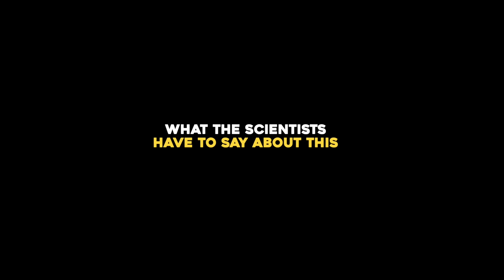Scientist Detected A Sign Of Life On Saturn's Moon!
Earth is the only planet among all the planets and moons in the cosmos where life is possible and can thrive. However, the curiosity of knowing about lives on any other object in this universe has made the scientists perform countless missions. During one such mission, the researchers have found the possibility of life on one of Saturn’s moons, Enceladus, where there is water and an abundance of building blocks of life. But the question remains, if life actually exists there?
Welcome to Cosmos Lab. Your one station for all the news from space. Join us in today’s video to find about the possible signs of life on Enceladus and what the scientists have to say about this.
In this massive universe, Earth as we know it is the best place where life can exist. There are many million identified species on the earth, living in environments ranging from the deepest ocean to a few miles up in the atmosphere. However, researchers are of the view that other options for supporting life in our solar system, such as Saturn's moon Enceladus, might hold primitive living beings. However, The sixth-largest Saturnian moon is an icy world located too far from the Sun, which makes it an unlikely candidate for life. But that’s not the case.
Enceladus is the second nearest and sixth largest of the major regular moons of Saturn and the brightest of all its moons. It was discovered in 1789 by the English astronomer William Herschel and named after one of Greek mythology's Giants. Enceladus has a diameter of around 500 km and circles Saturn in a prograde orbit.
Its average density is only 60% more than that of water, indicating that it contains significant amounts of non-ice material. Its surface reflects almost all of the light that hits it. It is mostly smooth, however there are some cratered and grooved plains. The surface is almost entirely composed of water ice, with traces of carbon dioxide, ammonia, and light hydrocarbons.
Enceladus remained unknown until the passage of the US spacecraft Voyager 2 in 1981. The mission returned photographs demonstrating that Enceladus is geologically complex, with its surface having experienced five separate evolutionary stages as it approached 87,000 kilometres.
After that, Cassini was launched on October 15, 1997, and entered Saturn’s orbit on June 30, 2004. The spacecraft discovered fascinating geological activity on Enceladus after its first close flyby of the ice moon on February 17, 2005, prompting adjustments to the mission's flight plan to increase the number of Enceladus flybys.
During its 20-year mission, which ended with an intentional crash into Saturn, the spacecraft completed almost 300 orbits of Saturn and 23 close flybys of Enceladus, including many deep dives into its plumes.
When NASA's Cassini spacecraft flew over Enceladus, at an altitude of 725 miles, its  first near approach showed an unexpected world with a subsurface ocean and plumes of water, ice, and vapour erupting from the moon's south polar area, making it one of the Solar System's most possibly livable places.
 Cassini made a groundbreaking discovery after plunging through one of Enceladus’ plumes. The plumes are a massive spray of water vapor gushing from the moon into space. A new study published in Nature Astronomy further investigates Enceladus’ possible habitability, comparing Earth’s deep-sea plumes, where microbial life thrives, with the ones found on the icy moon, and suggesting that they may be home to Earth-like microorganisms.
Through the data from Cassini, scientists were able to know more about these plumes. These plumes were first discovered in 2006, when water was detected flying hundreds of kilometres into space at great speeds from under Enceladus' ice crust at the moon's south pole.